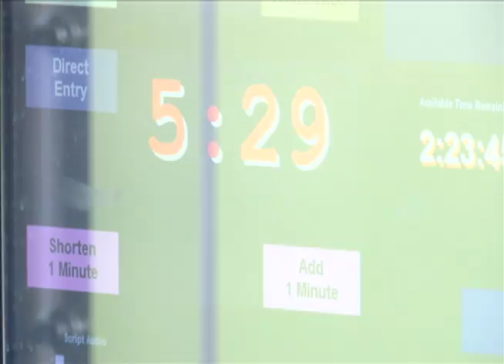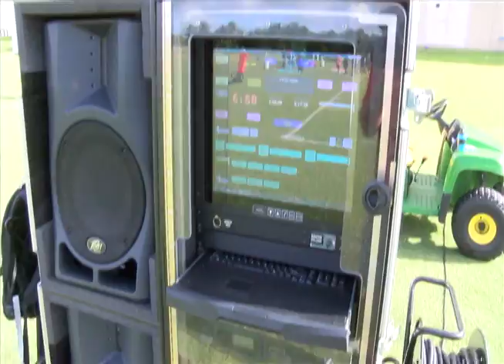FAU Sound System